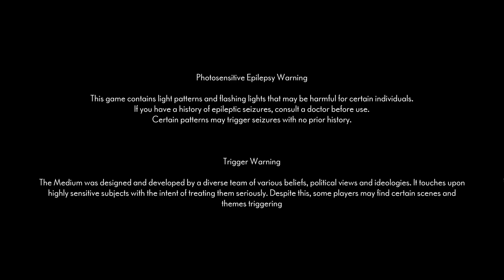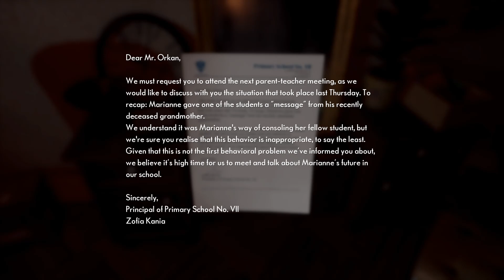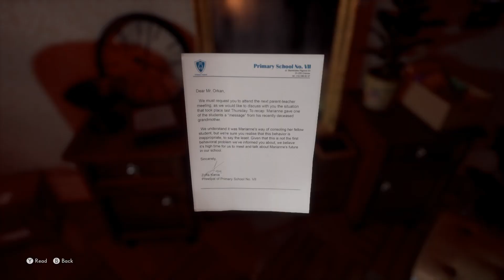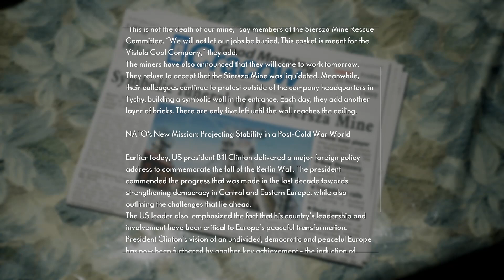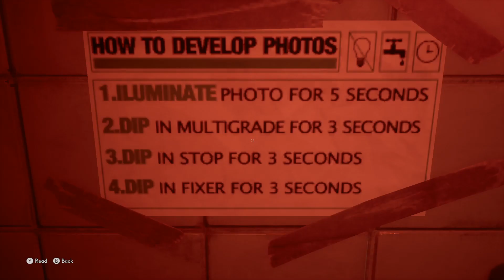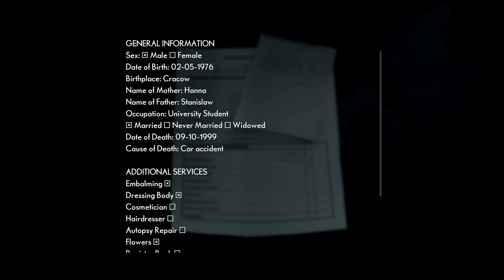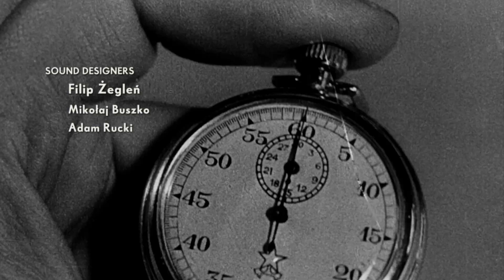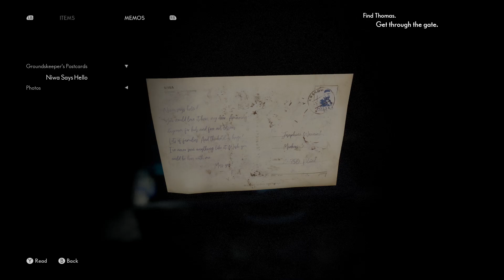The Medium | Let's Play Gameplay Walkthrough | Pt 1 Farewell Journey [w/ Commentary]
Discover a dark mystery only a medium can solve. Travel to an abandoned communist resort and use your unique psychic abilities to uncover its deeply disturbing secrets, solve dual-reality puzzles, survive encounters with sinister spirits, and explore two realities at the same time. ⬇️ MORE INFO DOWN BELOW ⬇️

🎥 TWITCH STREAMING 🎥